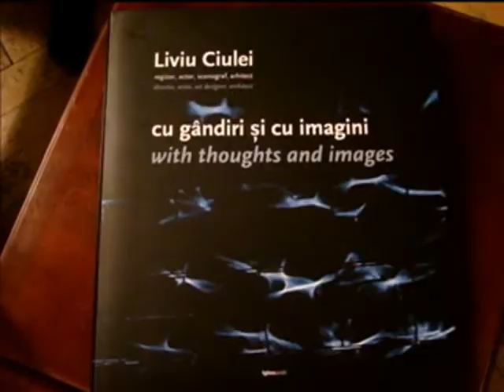Margareta Paslaru in cartea maestrului Liviu Ciulei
La invitatia domnului Liviu Ciulei de a fi prezenti la lansarea cartii sale "Cu gandiri si cu imagini" au raspuns Mariana Mihut, Irina Petrescu, Margareta Paslaru, Silvia Kerim, Alice Georgescu, Victor Rebengiuc, Ion Caramitru, Lucian Pintilie, Radu Gabrea, Tudor Steriade, Thomas Ciulei, Helga Ciulei; 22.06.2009